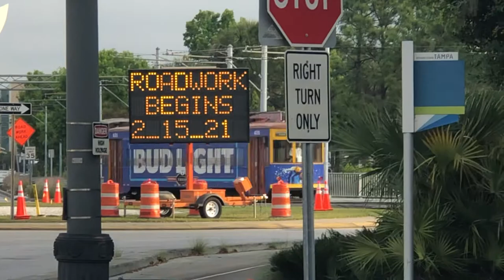TECO Streetcar #431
We see TECO Streetcar #431 pass by the Florida Aquarium

HART purchased nine 400 series replica streetcars from the Gomaco Trolley Company of Ida Grove, Iowa. The streetcars are based on a design created by HART resembling the double-truck Birney Safety streetcars used on Tampa’s streets between the 1920s and 1946.